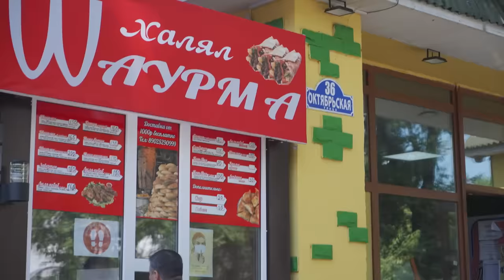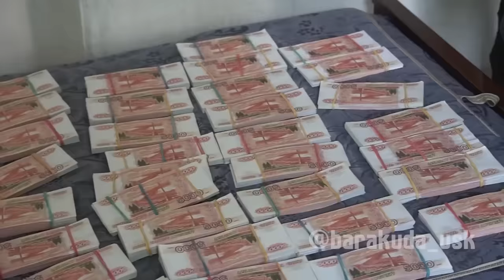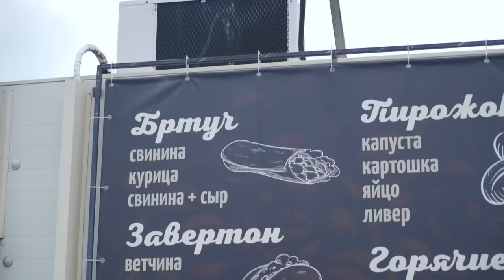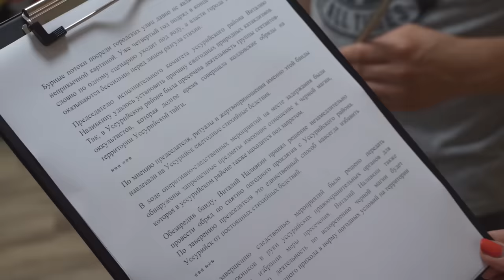Виталий Наливкин — новый образ русского чиновника / Редакция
Председатель исполнительного комитета Уссурийска Виталий Наливкин — вымышленный персонаж, видео с которым собирают в Ютьюбе миллионы просмотров.

Недавно местная полиция, обидевшись на ролики Наливкина, на самом деле арестовала его на пять суток. После этого его защиту стали выходить настоящие люди с плакатами «Свободу Наливкину!».

После этого мы поняли, что персонаж этот более чем реален, и поехали в Уссурийск, чтобы узнать, кто же такой этот Виталий Наливкин.

Содержание:
0:00 Кто такой Виталий Наливкин?
10:19 Кто придумал Наливкина
17:51 За что арестовали Наливкина?
23:53 Наливкин о прошлом и личной жизни
28:17 Как Наливкин решает проблемы
32:22 Почему Наливкин так «выстрелил»?
38:31 Зачем Пивоварова сожгли на костре
42:18 Уссурийск — центр дальневосточного кино
47:40 Чего боится власть?
49:05 Наливкин в образе Путина
53:04 Смех — надежда России?